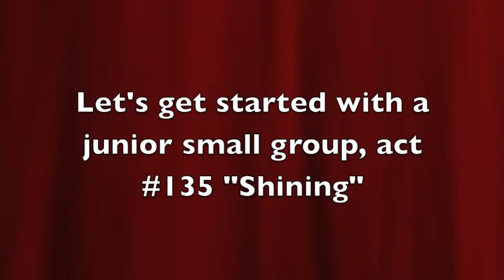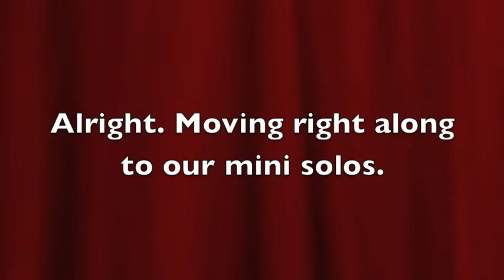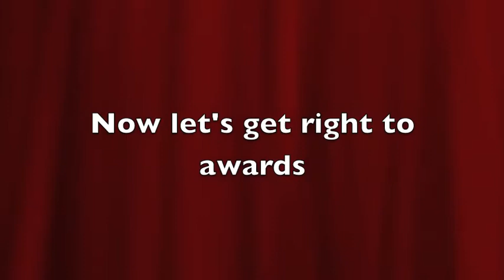Roleplay Week- 1{ competition }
group: 1st overall
mackenzies solo: 4th
autumn solo: no show